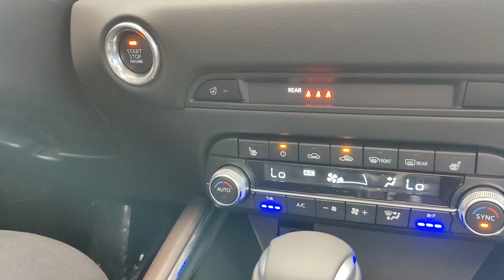Cooling Seats Feature - Russ Darrow Mazda of Madison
Nothing better than feeling refreshed when you get into your vehicle on a hot summer day with ventilated cooling seats!